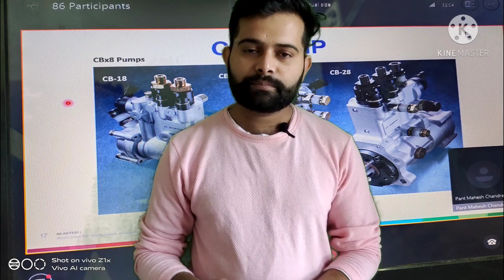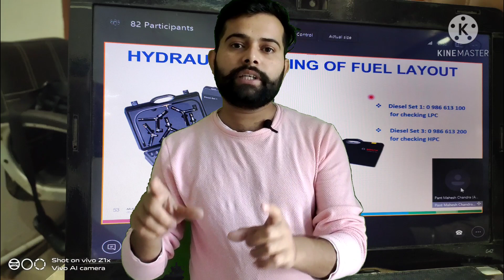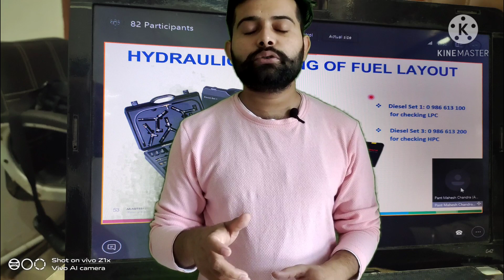Best crdi system konsa h | simulator konsa le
Helo friends aaj hm leke aaye hain apke liye ek new video umid h apko psnd ayegi agr ap es channel ko pheli bar dekh rhe h to channel ko subscribe krna na bhule qki es trh ki video es channel pr ati rehti h to uska notification apko mitna rhe video acha lge to like kre Shere kre or comment kre#CRDISYSTEM#SIMULATOR#CRDIMACHNIC